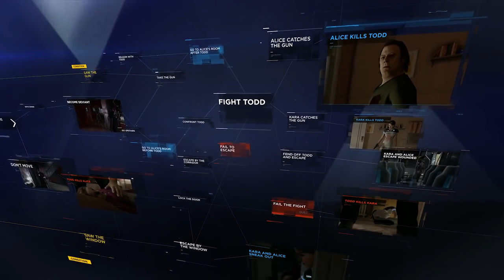ألعاب شهر مايو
في هذا الفديو نستعرض لكم العاب شهر مايو
أذا اعجبكم الفيديو وايضا اننا عدنا لسلسة العاب الشهر ادعمونا بالايك والاشتراك